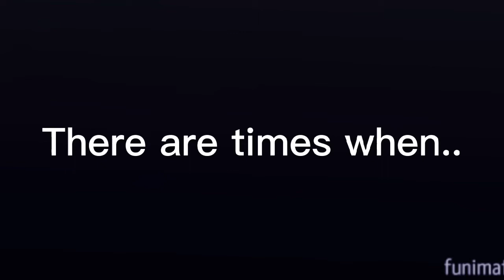I won't leave you. I don't believe you || HTF 💜❤️Lammy×Flaky❤️💜